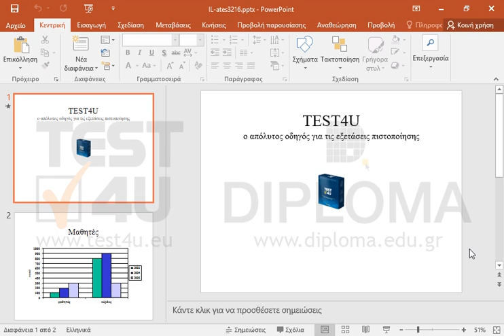Στην τρέχουσα παρουσίαση προσθέστε εφέ κίνησης οριζόντιων περσίδων σε κάθε στοιχείο σειράς στο...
Στην τρέχουσα παρουσίαση προσθέστε εφέ κίνησης οριζόντιων περσίδων σε κάθε στοιχείο σειράς στο γράφημα στηλών της δεύτερης διαφάνειας. Απενεργοποιήστε την έναρξη κίνησης με τη σχεδίαση του φόντου του γραφήματος.

77-422 Microsoft Office Specialist Powerpoint Core 2013 - Ελληνική έκδοση